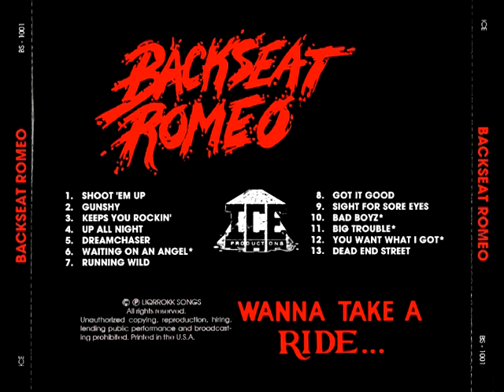Backseat Romeo - You Want What I Got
Reach out and touch !!